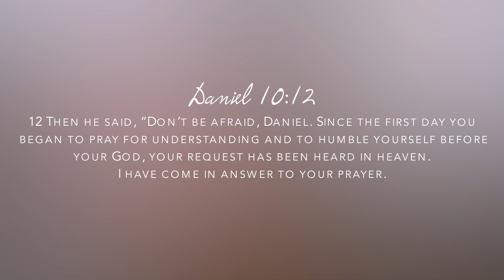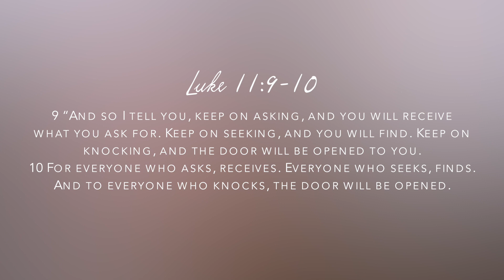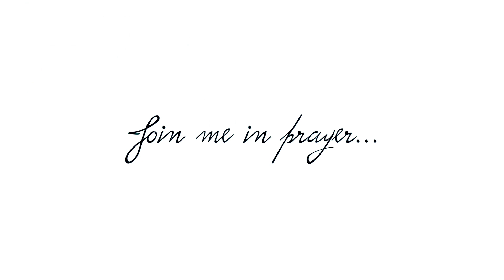YOUR PRAYERS HAVE POWER! CIRCLING YOUR LIFE IN PRAYER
Hey muffins!

You're tuning into my ChatsWithKath series and today I wanted to touch on the topic of PRAYING CIRCLES AROUND YOUR LIFE + just how POWERFUL your prayers are!

I hope it blesses & encourages you!

I love you, and God loves you like crazy!!

Be Blessed,
Kathlyn Celeste xoxo

Pinky . Index . Thumb ♡

M I S S  M E?!    F I N D   M E   H E R E!